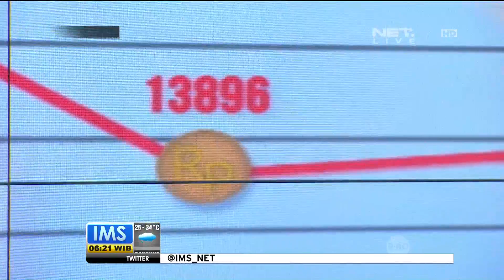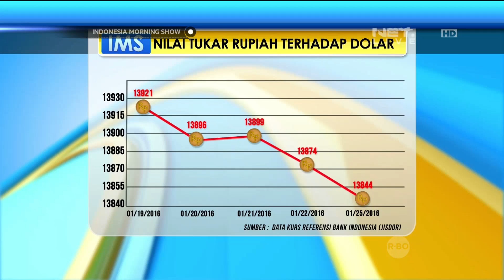Grafik Nilai Tukar 26 Januari 2016 - IMS